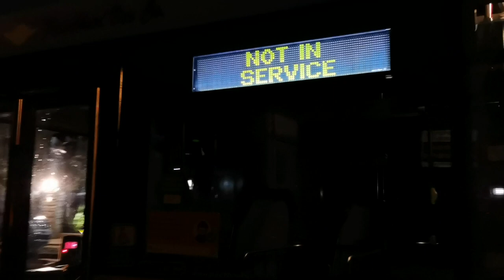20211024 Punchbowl Bus Co M/O 8748 - Scania L94UB Custom Coaches CB60